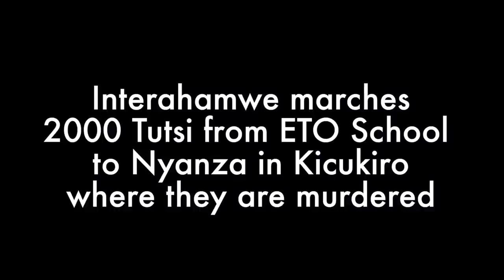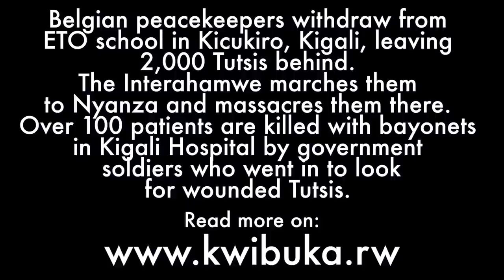11 April 1994 - Massacre of thousands at Nyanza-Kicukiro | 100 Stories | Kwibuka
During the 1994 Genocide against the Tutsi, mass killings in Kicukiro took place in Nyanza ya Kicukiro, Gikondo, Gahanga, Gatenga and Kanombe.

Those who were killed at Nyanza ya Kicukiro were brought from ETO Kicukiro, a UN military camp. Between 3,500-5,000 Tutsi took refuge there when the genocide started and were inside with UN peacekeepers from Belgium. Outside militia attempted to attack the camp.

On 11 April 1994, the Belgian troops left ETO Kicukiro. Young Tutsi kneeled in front of the vehicles, pleading with them to stay. But the troops shot in the air and drove away. The departure of the UNAMIR troops was done simultaneously with the entry of soldiers of the genocidal government and Interahamwe militia.

The government soldiers and militia took the Tutsi to Sonatube where the Mayor of the city, Lt Col Tharcisse Renzaho, ordered that they instead be taken to Nyanza and killed from there because Sonatube was too visible as it was along the road to the airport.

In heavy rain, starved Tutsi were forced to march to Nyanza. Those too weak to march were killed on the way. When they arrived at Nyanza, the militia ensured that no Hutu were among the group, asking for them to identify themselves with their ID cards. Then the mass killing begun. The militia and solider shot and threw grenades at the Tutsi. Afterwards, they used machetes to kill the Tutsi. The next morning they attempted to finish the slaughter but were stopped by the Rwandan Patriotic Army who rescued the few who had survived the massacre.

Kicukiro District has six genocide memorials, among them Nyanza ya Kicukiro where the Tutsi who were abandoned by UN troops are buried. There are a total of approximately 11,000 victims who have been laid to rest there. At the Rebero Genocide Memorial 14,000 victims are buried with the politicians who were killed during the genocide. The closing of the week of mourning will take place at Rebero on 13 April 2014.